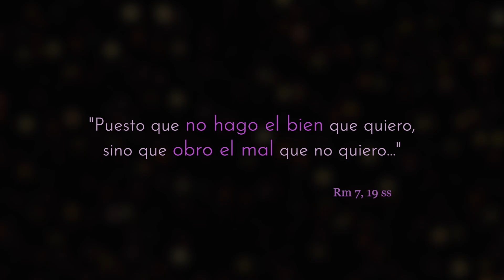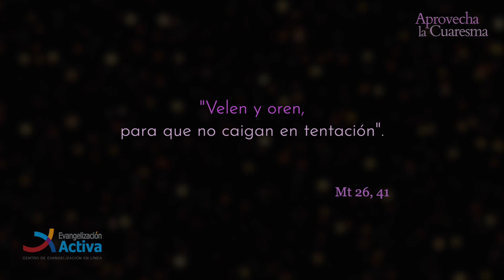Aprovecha el Ayuno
Continúa la cuaresma, en estos días de ascesis es importante conocer el modo de hacer nuestro ayuno, para poder respetarlo y practicarlo para esperar sus frutos.. 🕯

Aprovecha el ayuno, hazlo que cuente para tu crecimiento espiritual. ✝️